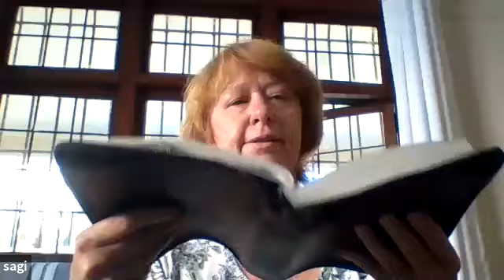St Andrew's Eucharist 3rd Sunday of Easter 10 00 Video